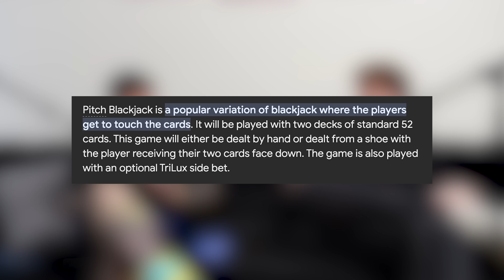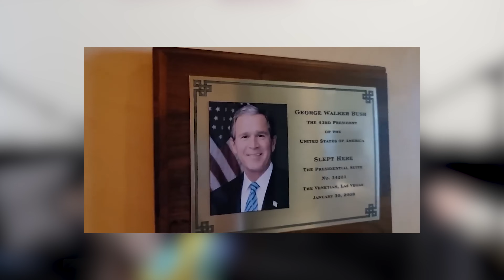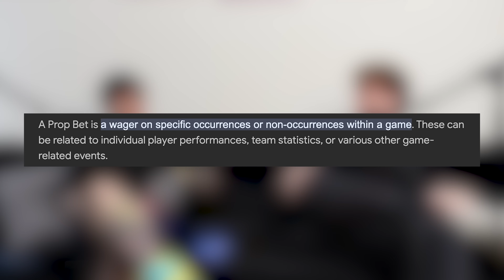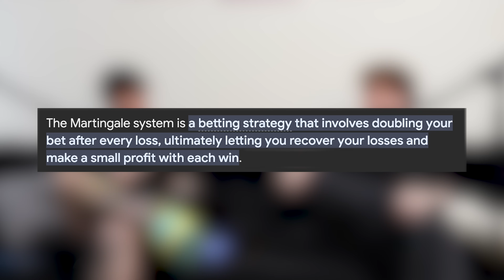He's Banned From EVERY Casino On Earth - Mikki Mase Interview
0:00-1:43 Intro & McLaren
1:44-16:57 The Gambling Saga
16:58-22:07 Gambling for Celebs
22:08-24:30 Short Betting
24:31-26:19 Vegas Superstitions
26:20-28:45 Shaken Hearts & Addiction
28:46-29:46 Net Worth
29:47-34:54 Car Talk
34:55-37:32 Financial Literacy
37:33-38:36 Paintball
38:37-40:00 Counting Cards

So what do you do for a living? Follow me as I ask supercar, yacht, and mansion owners

oh you're still here? Have a cookie and ignore all this random stuff I put below to make this video be seen by more people 🍪